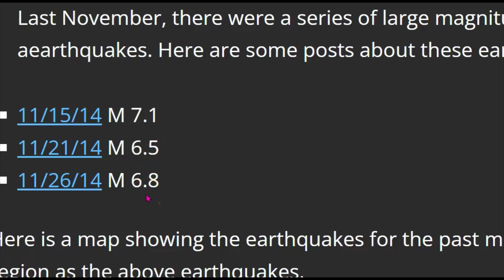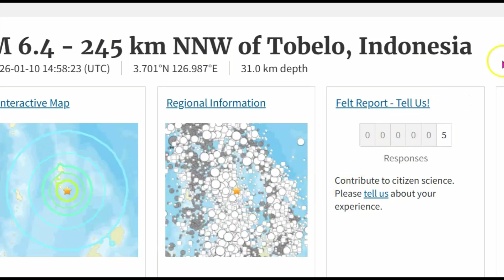MASSIVE 6.7 Earthquake Strikes Near Tobelo, Indonesia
Part of the Halmahera Volcanic Arc, involving subduction of the Molucca Sea Plate beneath the Halmahera Plate. The Halmahera slab is fully subducted without surface expression, but related faults and subduction zones drive quakes. This is within the Pacific Ring of Fire, an arc of volcanoes and fault lines prone to seismic activity.

Inquiries
Mary Greeley

M 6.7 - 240 km NNW of Tobelo, Indonesia
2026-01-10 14:58:25 (UTC)3.700°N 127.100°E76.0 km depth